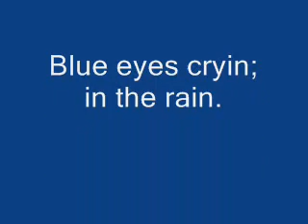Blue eyes crying in the rain A Willie Nelson song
This is about as simple as you can get for musical accompaniment, one man & his guitar. Willie Nelsons "Blue eyes crying in the rain. Hope you like my version of the classic song.